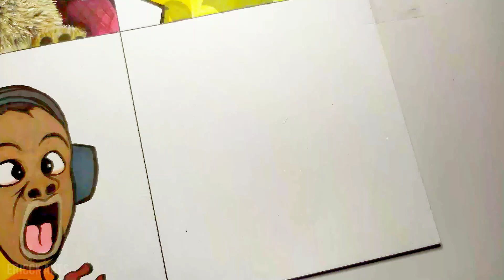Drawing All SPEED VS BEN MODS - Friday Night Funkin / iShowSpeed VS Talking Ben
• TOOLS USED 🖌️
-TOUCHFIVE Markers
-Greebel Classic Color 36
-Faber Castell Classic Color 48
-Pencil 2B
-Drawing Pen 0.1
-Posca White 0.1
-Micron Multiliner 0.1